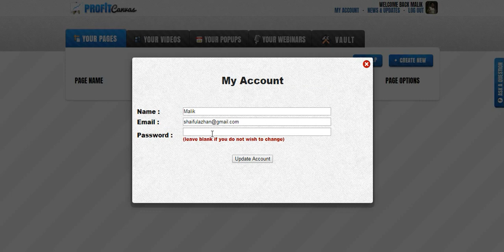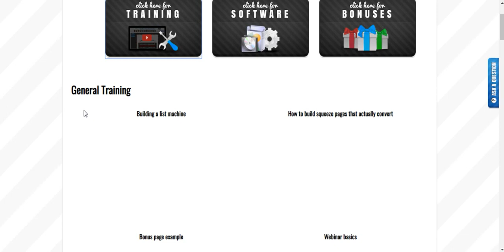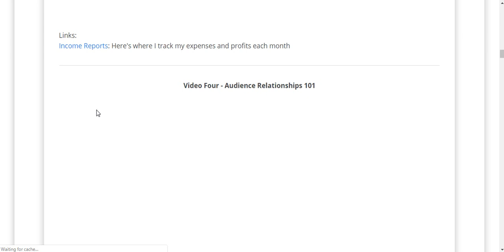Video 1 Profit Canvas Overview & Bonus